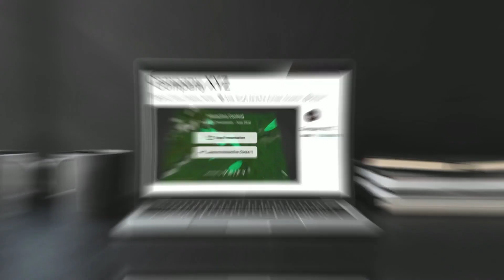Introducing the VRIFY Partner Network 🚀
VRIFY has partnered with industry leaders in the mining investment world, including leading investment research platforms like 6ix and Junior Mining Hub, to feature our clients' interactive content to a wider audience. With the VRIFY Partner Network, we are working to get more exposure for your company and VRIFY content and to provide investors with the information they need to make the right decisions faster. Watch the video to learn more about how VRIFY’s platform has evolved into a holistic toolset that any mining company can leverage for every aspect of their marketing.